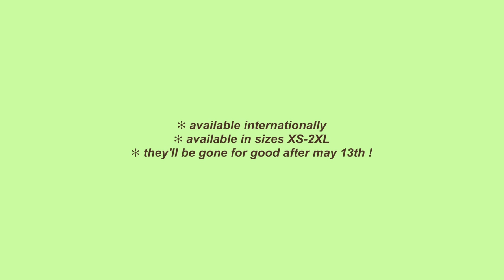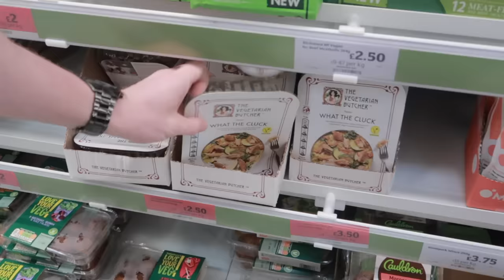i ate my BULKING brother’s UNI STUDENT DIET for a day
here's a long requested video - eating like my brother !!! reminder for those in ED recovery that you are allowed to eat whatever you want, whenever you want :)